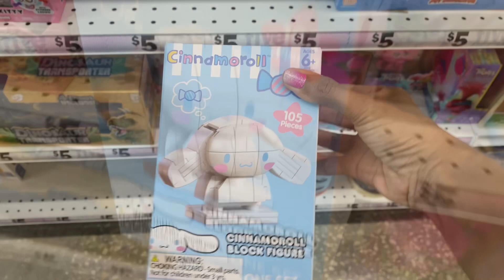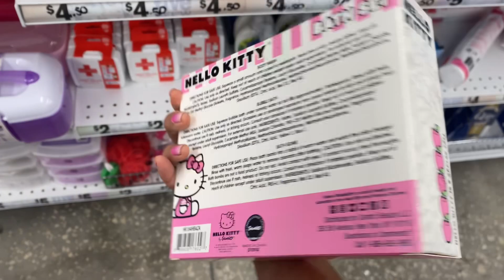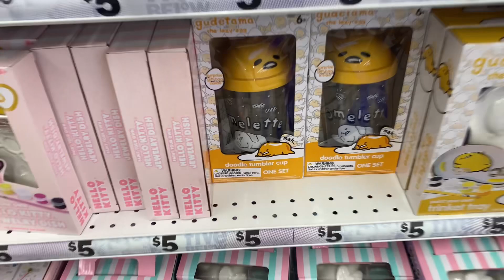❤️HELLO KITTY at FIVE BELOW 🤍 NEW!! Shop With Me! Sanrio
Hey HELLO KITTY LOVERS!!
Let’s check out the East Orlando FIVE BELOW to see what HELLO KITTY items they have New in!! Xoxo